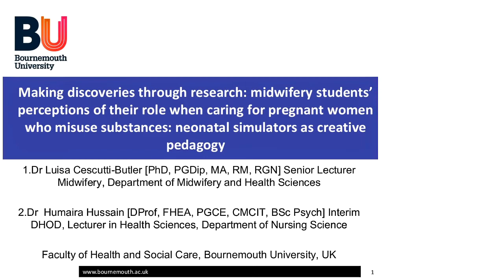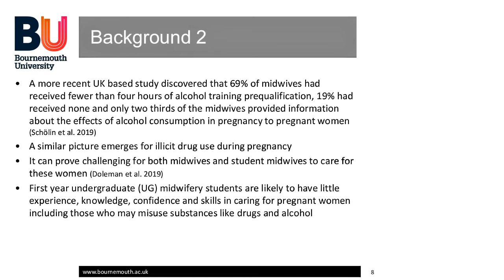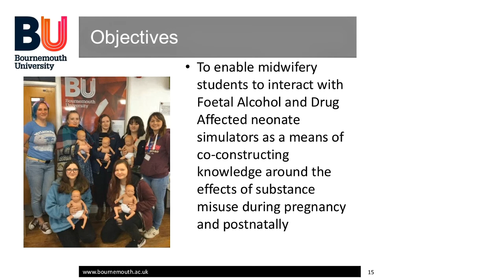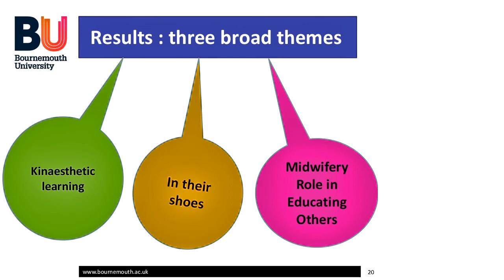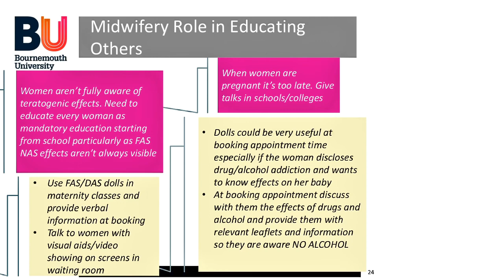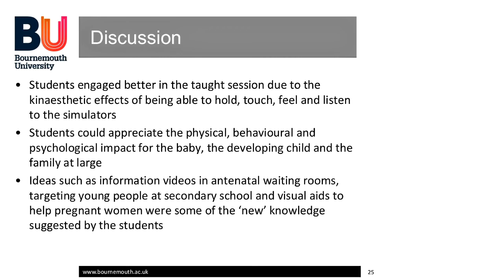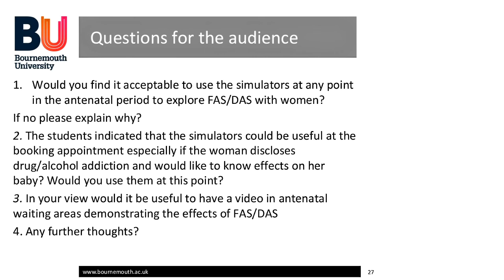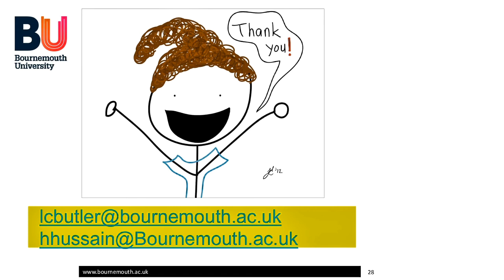15 Luisa Cescutti Butler and Humaira Hussain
VIDM 2020: Making discoveries through research: midwifery student’s perceptions of their role when caring for pregnant women who misuse substances: neonatal simulators as creative pedagogy.

Facilitator: Carol Maringa

Background: There is minimal research involving undergraduate midwifery students interacting with neonatal simulators as creative pedagogy.
Objectives: Midwifery students to interact with Foetal Alcohol and Drug Affected neonate simulators as a means of co-constructing knowledge around the effects of substance misuse during pregnancy and postnatally.
Design: Qualitative
Study setting and participants: Level 4 student midwives from a UK University in the South West of England.
Methods: A taught session on protecting the unborn environment; interaction with the neonatal simulators; planned activities
Results: Three broad themes: Kinaesthetic Learning, In Their Shoes and Midwifery Role in Educating Others.
Conclusions: Students as researchers emphasised the importance of interacting with the simulators as creative pedagogy as a method for enhancing their knowledge and as a means of building new knowledge. This research has helped bridge the disconnect between teaching, research and practice as students were able to reflect on their future roles as midwives.